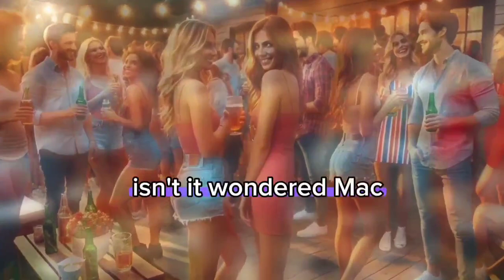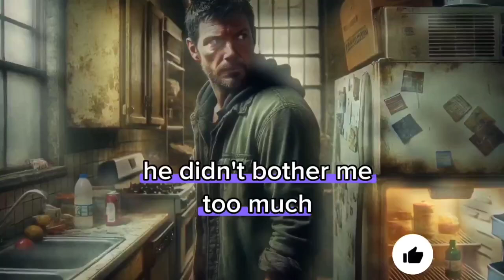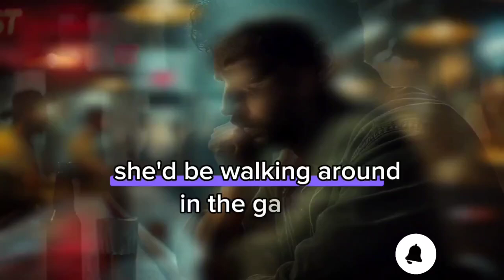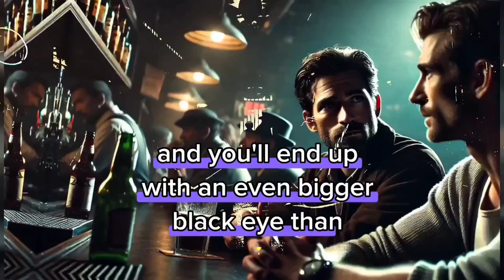Revenge story:Unveiling Infidelity: The Secret Life of My Wife Exposed | A House Divided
In this emotional video, I share the heartbreaking truth about my wife's secret life of infidelity. Join me as I uncover the lies and betrayal that have torn our family apart. Watch as I confront the harsh reality of our relationship and come to terms with the devastating consequences of her actions. This is a story of love, loss, and the painful journey towards healing in a house divided. Tune in for the raw and honest truth...
ahousedivided Divided
Revenge story
Batrayal